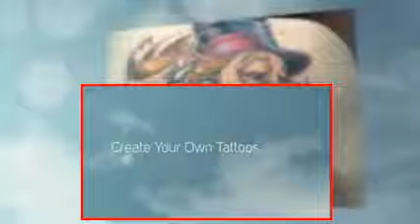Tatuaggi per le donne - donne tatuate sono SEXY